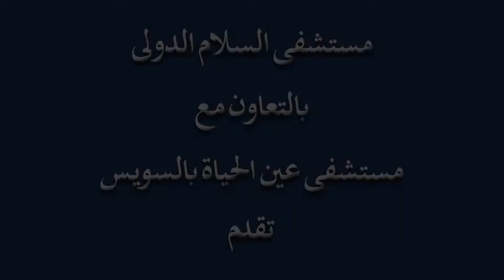أ.د. محمد عصمت - فعاليات عيادات مستشفى السلام الدولي بالسويس يوم ١٠ مارس ٢٠٢٢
تتشرف مستشفى السلام الدولي بتواجد أ.د. محمد عصمت
-  استشاري طب الأورام بمستشفى السلام الدولي
ضمن طاقمنا الطبي في عيادة الأورام في فعاليات عيادات السويس بالتعاون مع مستشفى عين الحياة لتشخيص جميع حالات الأورام والمتابعة مع مرضى الأورام بالسويس ووصف العلاج المناسب بدقة.
مواعيد العيادات:
الخميس الموافق ۱۰/۳/۲۰۲۲ :
من السـاعة ال۱۰ صباحاً حتى السـاعة الـ  ۱ ظهرًا
من السـاعة الـ ۲ ظهرًا حتى السـاعة الـ ٦ مساءً
احجز الآن في العيادات الخاصة بالسويس:
اترك الاسم ورقم التليفون في رسائل الصفحة
الواتساب ۰۱۰۹۲۰۰۱٤٤۳ 💬
اتصل بنا على ۱۹۸۸٥📞